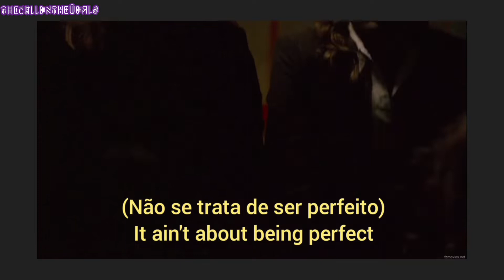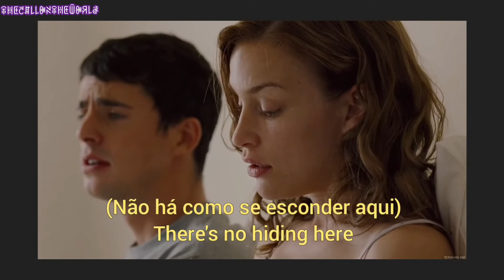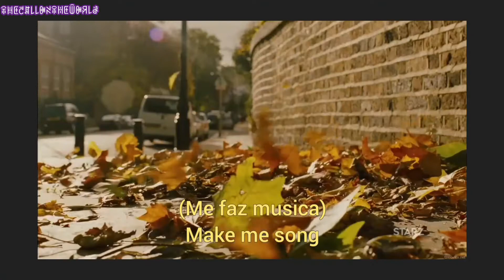Make Me A Song - Eleanor Friedberger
Filme: Imagine eu e você